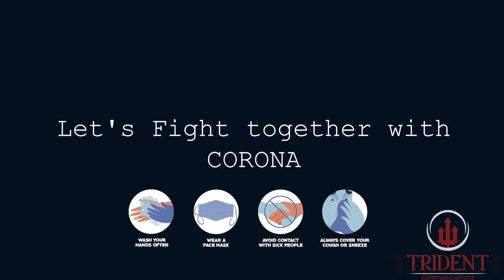Ritwik Das Animator contestant ref: OTS 090 - Online Talent Show 2020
Trident Communications presents Online Talent Show 2020

Ritwik Das Animator contestant ref: OTS 090
Vote via Facebook, Instagram, Youtube & Website.

Encourage the Talent 😊